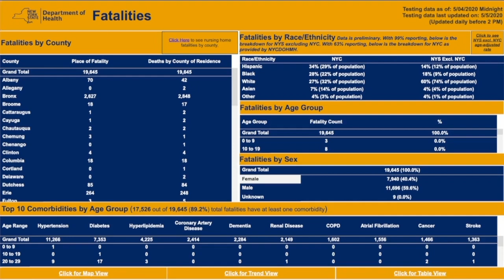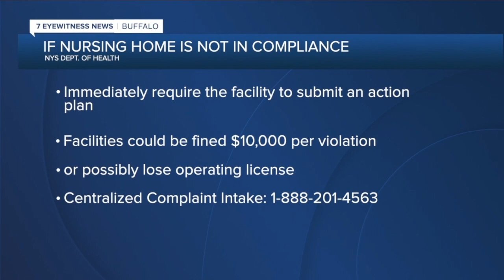Nursing home deaths account for nearly half of WNY COVID-19 deaths